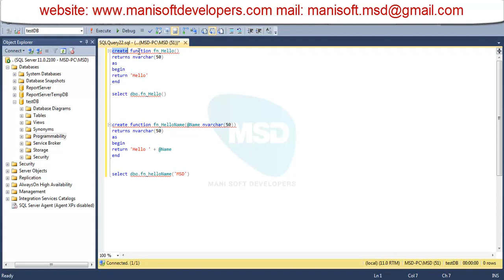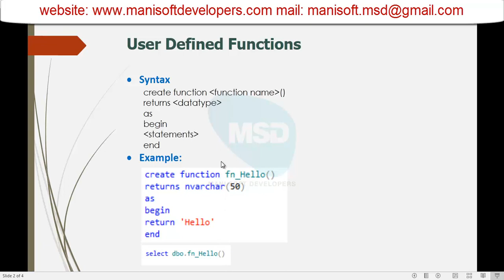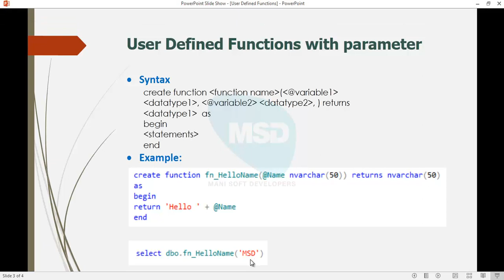SQL server in Tamil Part 32 - User Defined Functions